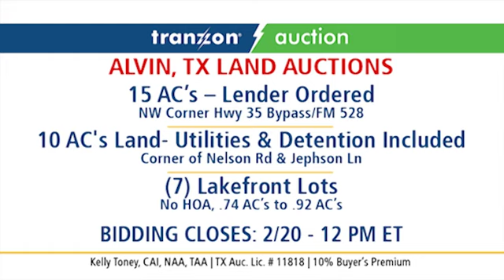Lender Approved Auction 15 AC's Prime Commercial Land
15 +/- AC's (653,400 SF) AT THE CORNER OF HIGHWAY 35 BYPASS AND FM 528

ONLINE BIDDING OPENS: 01/26/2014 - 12:00 PM ET
ONLINE BIDDING CLOSES: 02/20/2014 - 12:00 PM ET

The Property is located next to the Jack in the Box and across from Ron Carter Ford/Toyota, Chevron C-Store & Shell C-Store. Prime commercial land ready for retail or multi-use development. Utilities are available. This corner is considered to be in one of the two highest growth areas in Alvin. The property is being offered in two (2) tracts or in it's entirety.

Tract 1 - 5.75 /- AC's
- Approx. 473' of Road Frontage along Hwy 35 Bypass
- Approx. 340' of Road Frontage along FM 528
- The property is adjacent to the Jack in the Box

Tract 2 - 9.25 /- AC's
- Approx. 220' of Road Frontage along Lulac Road
- Approx. 410' of Road Frontage along Hwy 35

10 /- AC LAND -- UTILITIES & DETENTION INCLUDED

BIDDING OPENS: 01/26/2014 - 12:00 PM ET
BIDDING CLOSES: 02/20/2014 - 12:00 PM ET

The property is 10 AC /- ("Property") just one-half block south of Hwy 35 Bypass. It is near Alvin Community College and Hillcrest Golf Club. The Property borders approximately 53.71 AC's of land, of which the Seller donated 48.71 AC's to the City of Alvin and the City purchased an additional 5 AC's. As part of the General Warranty Deed for the purchase of the above mentioned 5 AC's, the City of Alvin grants and agrees to pay for (5) residential or commercial water and sewer taps to the record owner of the Property for a period of up to 50 years and grants a detention credit covenant which will "run with the land". Therefore, the entire 10 /- AC's may be developed.

• Approx. 660' of Road Frontage along Nelson Road
• Approx. 660' of Road Frontage along Jephson Lane
• (5) Residential or Commercial Water & Sewer Taps Free of Charge from the City of Alvin
• Perpetual Detention Credit
• 10 /- AC's of Useable Land

TX Auc. Lic. #11818

Tranzon Auction Resolutions
Kelly Toney, CAI, NAA, TAA